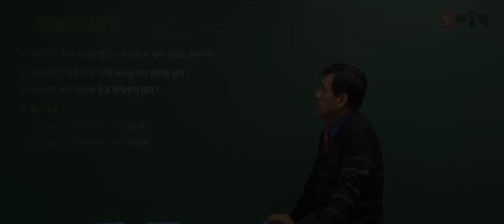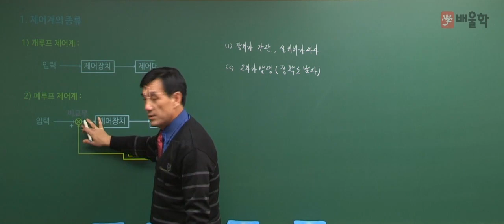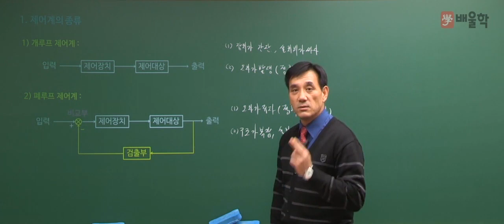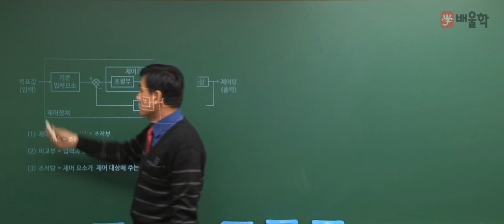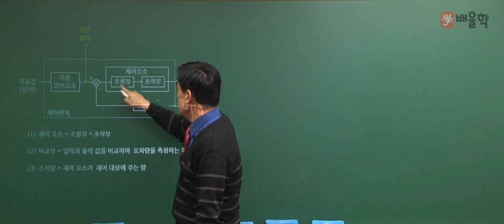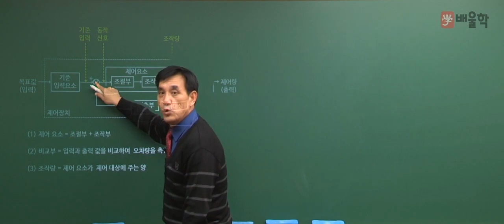[전기기사 필기] 제어공학 입문인강 02 개루프 제어계, 폐루프 제어계 - 윤석만 기술사